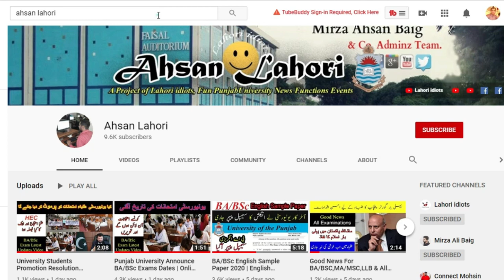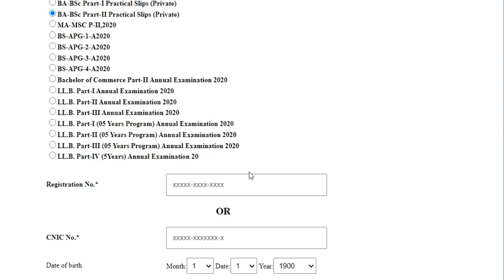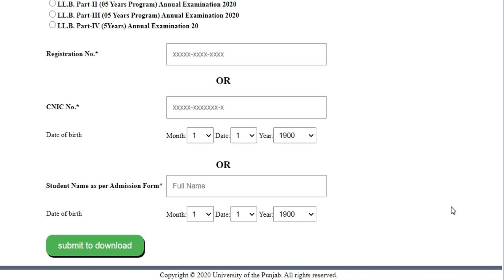Big Announcement of BA/BSc Practical Exams | Practical Exams info Pu | BA/BSc MA/MSc Exams info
Big Announcement of BA/BSc Practical Exams | Practical Exams info Pu | BA/BSc MA/MSc Exams info 2020
its a very big announcement of pu exams BA/BSc Online or Traditional
So Must be Watch and Listen this Channel
Its a big Educational Channel AhsanLahori Youtube Channel